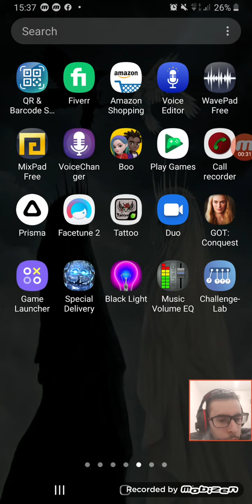not successing to play on winter anymore